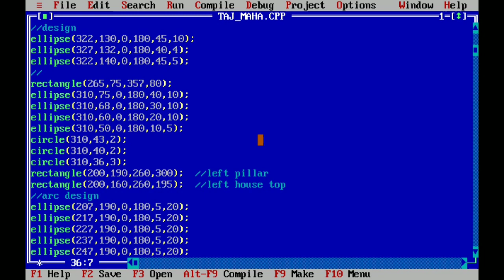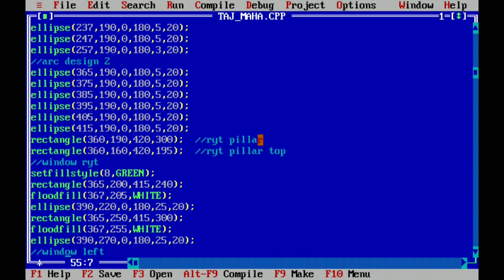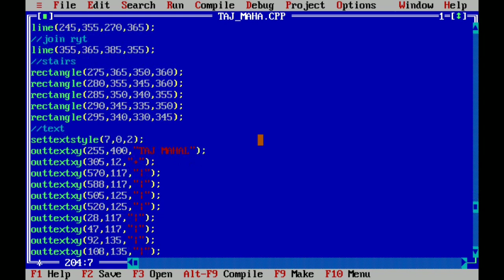Taj Mahal in C++ graphics | TurboC | Windows 10 | Trending | Popular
This video is about how you can draw TajMahal in C++ graphics using simple functions in TurboC

output - 02:30 🙏

💥Functions used in this video -
1. Ellipse(x,y,st_angle,end_angle,x-radius, y-radius)
2.circle(x,y,radius)
3.rectangle(x1,y1,x2,y2)
4.line(x1,y1,x2,y2)
5.outtextxy(x,y,"string")
6.settextstyle(style,size)
7.setlinestyle(style,user_pat,width)
8.floodfill(x,y,color)
9.setfillstyle(style,color)